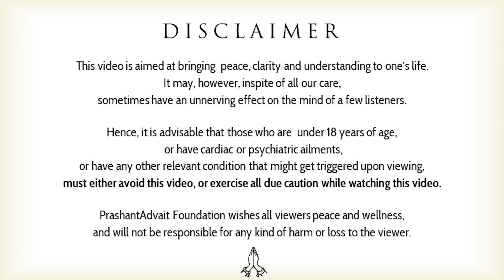(Gita-9) Nothing is real? Everything is just perception? || Acharya Prashant, on Bhagvad Gita (2024)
Video Information: 11.05.24, Vedanta Session, Greater Noida

Context:
~ How to know what to choose?
~ What should one learn from Arjun?
~ What makes Arjun worthy?
~ How to attain perfection?
~ Why is there so much difference in what we say and what we do?
~ Is visiting temples makes one religious?
~ What is the real meaning of Dharma?